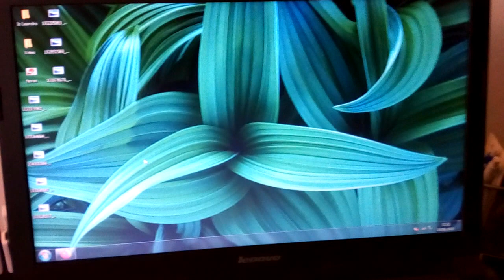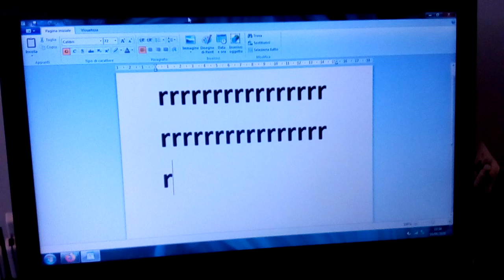Come Premere R sulla Tastiera